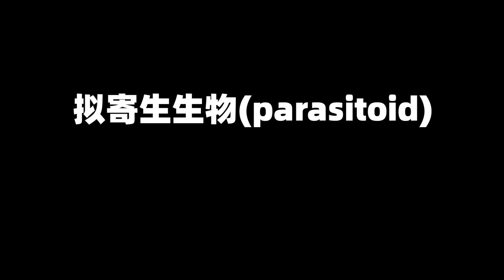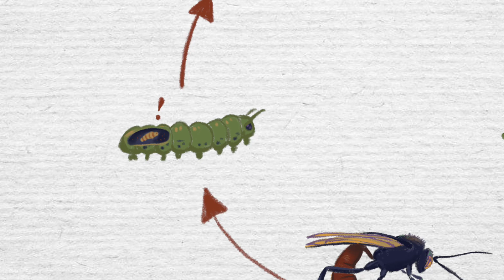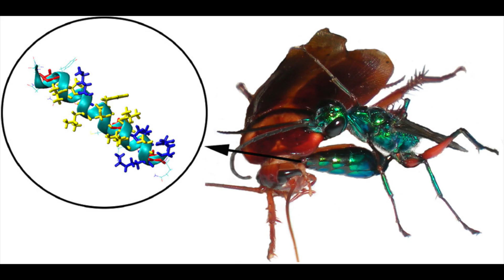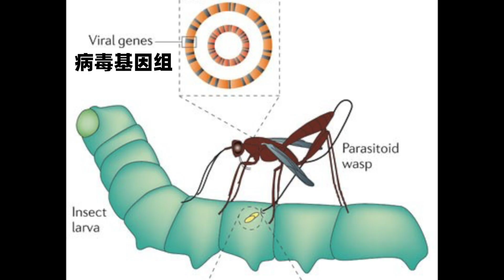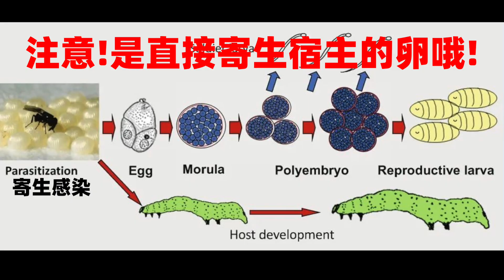【寄生之道02】最凶残最诡异的生殖方式 活活把宿主榨干还要给她做茧!Parasitic wasps are the most weirdest way to reproduce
寄生之道第二期!
寄生蜂身上真的 都是卧槽

胎盘这种奇葩器官是怎么出现的? 为什么有袋类没能成为竞争过胎盘动物?

【阿德勒心理学03】如何从一个人的性格和行为模式中看破人性 他的真实诉求

【鳗鱼】人类为了找它的生殖器找了一个世纪!至今无法人工繁育只能看着吃到灭绝?
请注意，本视频是专注于讲解社会新闻和奇闻异事，完全符合YouTube社区准则。